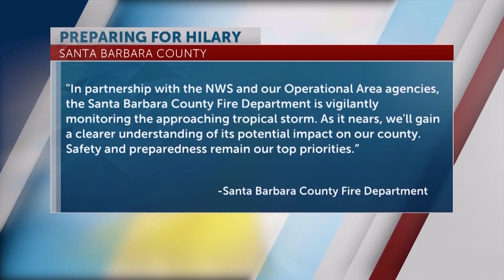Hailry now a category four burricane, Santa Barbara County begins preparations